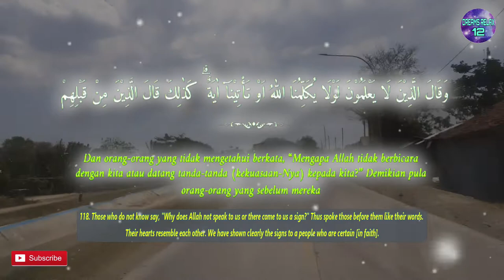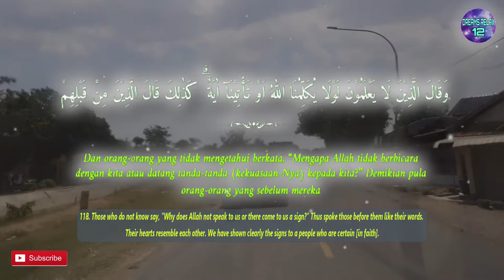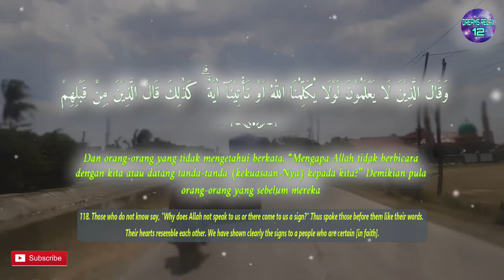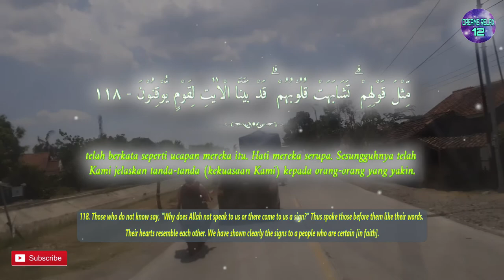One Day One Ayat Surah AL BAQARAH Chapter 118 | Dreams Relax 12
وَقَالَ الَّذِيْنَ لَا يَعْلَمُوْنَ لَوْلَا يُكَلِّمُنَا اللّٰهُ اَوْ تَأْتِيْنَآ اٰيَةٌ  ۗ كَذٰلِكَ قَالَ الَّذِيْنَ مِنْ قَبْلِهِمْ مِّثْلَ قَوْلِهِمْ ۗ تَشَابَهَتْ قُلُوْبُهُمْ ۗ قَدْ بَيَّنَّا الْاٰيٰتِ لِقَوْمٍ يُّوْقِنُوْنَ

English Sahih International :
118. Those who do not know say, "Why does Allah not speak to us or there come to us a sign?" Thus spoke those before them like their words. Their hearts resemble each other. We have shown clearly the signs to a people who are certain [in faith].

Terjemah Kemenag 2002 :
118. Dan orang-orang yang tidak mengetahui berkata, “Mengapa Allah tidak berbicara dengan kita atau datang tanda-tanda (kekuasaan-Nya) kepada kita?” Demikian pula orang-orang yang sebelum mereka telah berkata seperti ucapan mereka itu. Hati mereka serupa. Sesungguhnya telah Kami jelaskan tanda-tanda (kekuasaan Kami) kepada orang-orang yang yakin.

Tafsir Ringkas Kemenag 2002 :
118. Dan orang-orang yang tidak mengetahui, yaitu orang-orang bodoh dari kaum musyrik Mekah, berkata, “Mengapa Allah tidak berbicara dengan kita dan tidak menurunkan wahyu kepada kita yang mengabarkan kerasulan Muhammad, atau datang tanda-tanda kekuasaan, alasan, dan penjelasan-Nya kepada kita tentang kebenaran kerasulan Muhammad?” Sebelumnya, orang-orang kafir Mekah pernah berkata kepada Nabi Muhammad, “Jika engkau betul-betul Rasul dari Allah seperti yang engkau katakan, maka katakanlah kepada Allah agar berbicara dengan kami sehingga kami mendengar ucapannya.” Mereka berkata demikian sebagai tanda penentangan dan kesombongan mereka. Demikian pula orang-orang yang sebelum mereka telah berkata seperti ucapan mereka itu. Hati mereka serupa dengan hati orang-orang sebelum mereka. Mereka menentang dan mendustakan para nabi dan rasul yang diutus Allah kepada mereka. Pernyataan Allah ini mengandung hiburan bagi Rasulullah. Allah menegaskan bahwa sesungguhnya telah Kami jelaskan tanda-tanda kekuasaan Kami kepada orang-orang yang yakin.